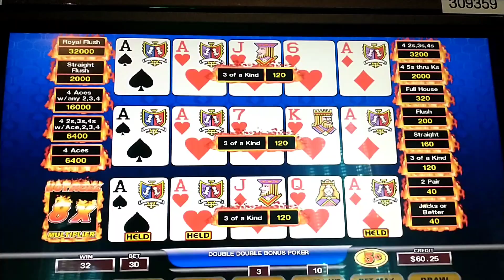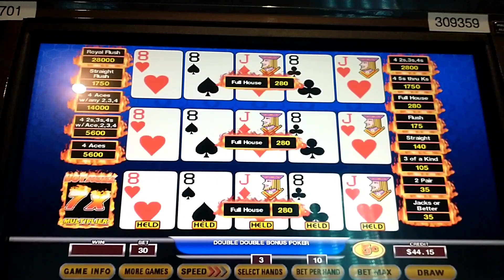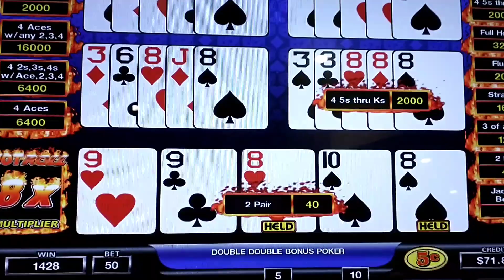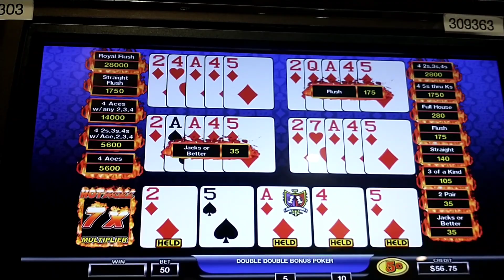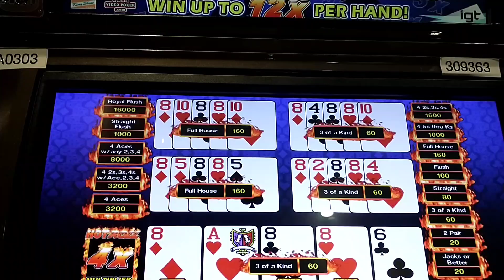Hot Roll Poker! Let's see them dice roll!! Double Double Bonus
Hot Roll poker double double bonus